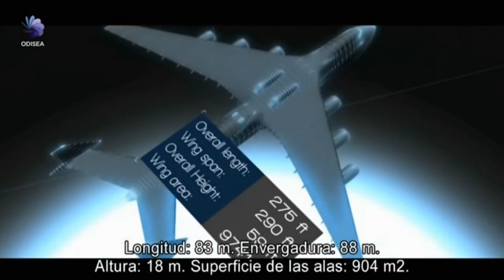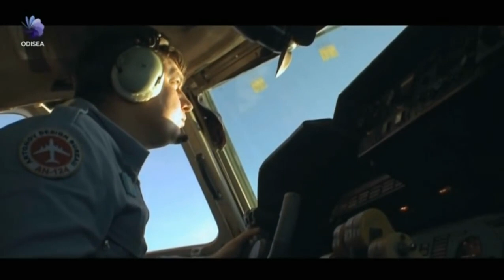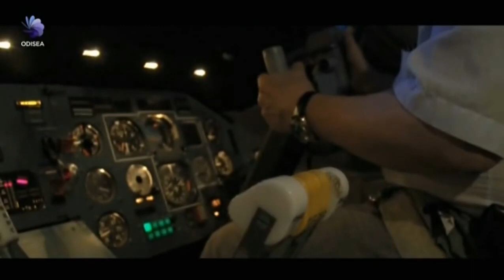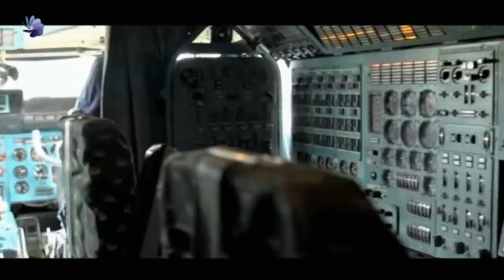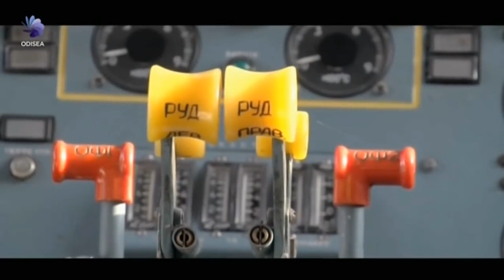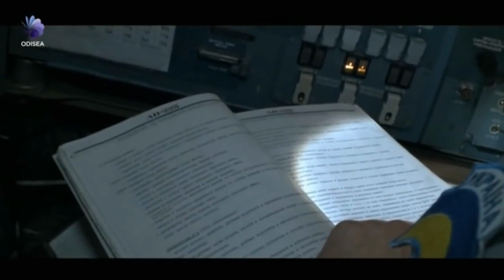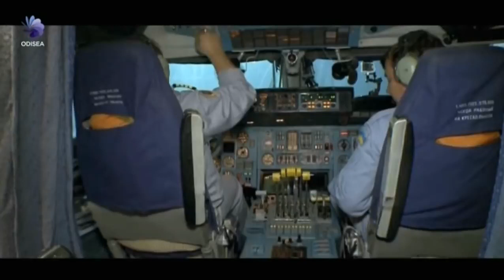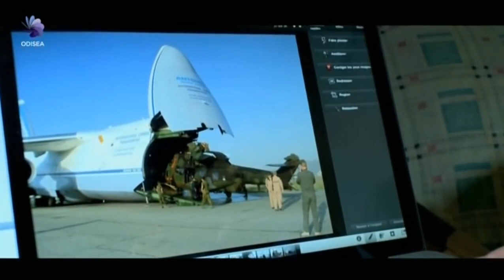Aviones extraordinarios: Antonov 225 AN 28